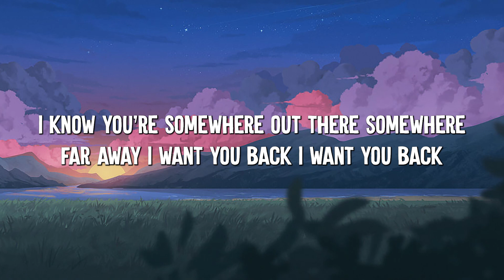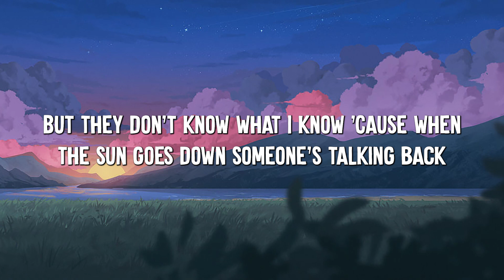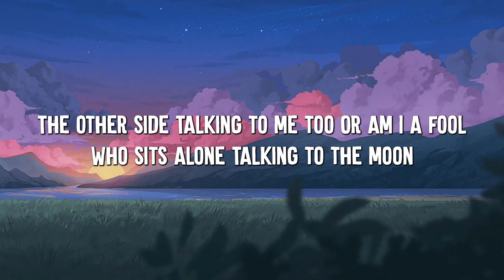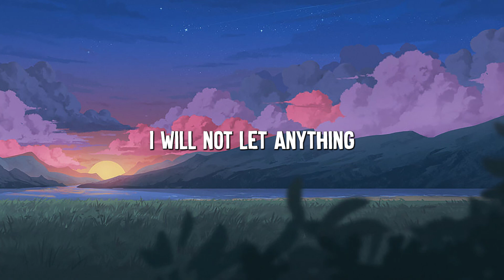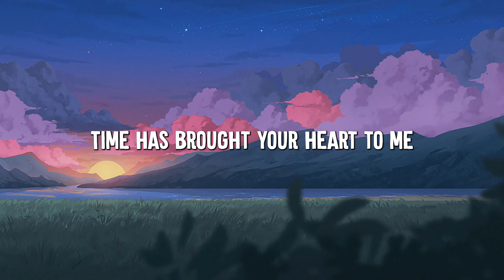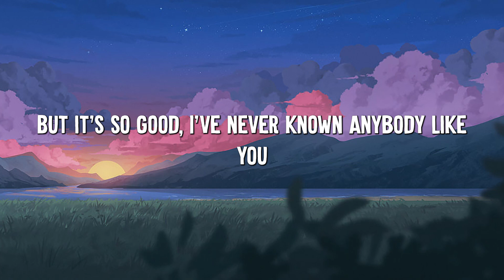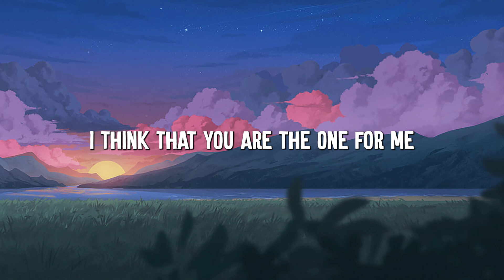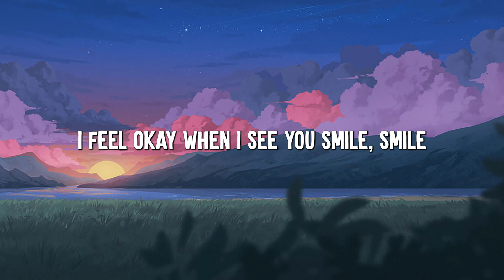Talking to the Moon - Bruno Mars (Lyrics) || Christina Perri, Ruth B (Mix Lyrics)